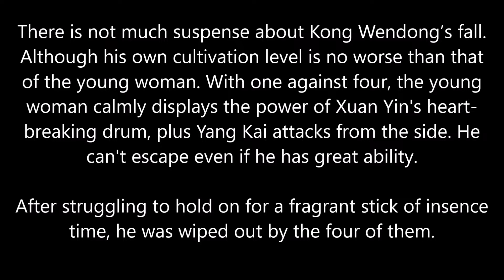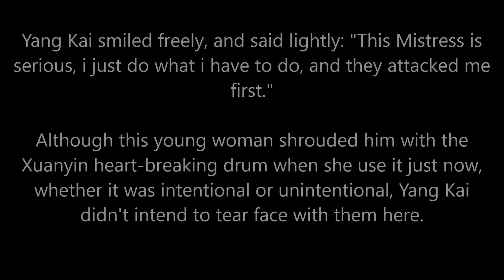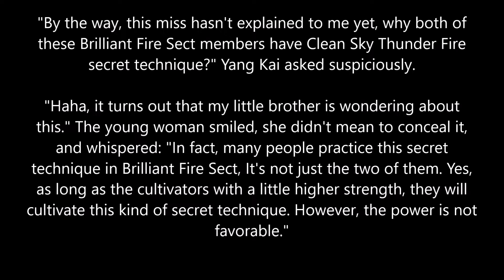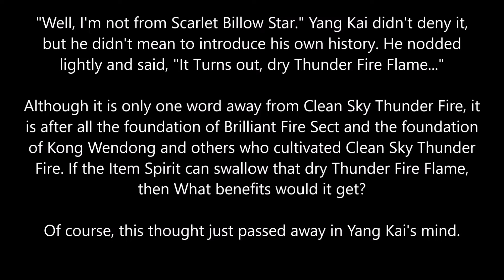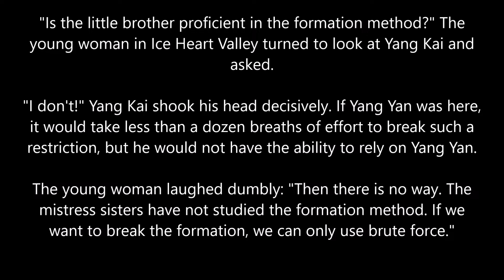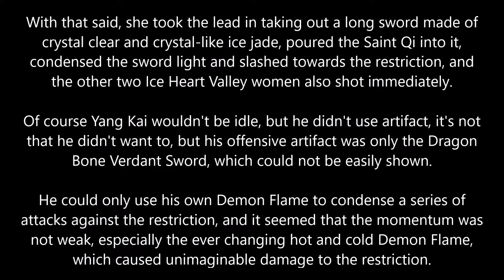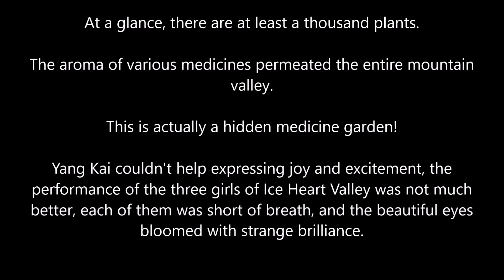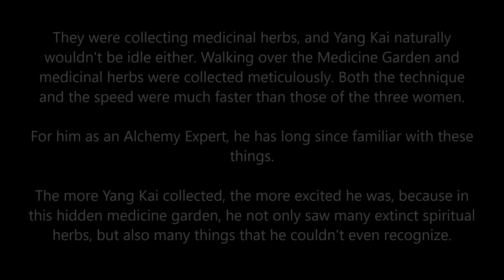MARTIAL PEAK CHAPTER 1450 | MT AUDIO BOOK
Author: Momo
Status: Ongoing
Type: Web Novel
Genre: Xianxia, Martial Arts, Harem, Action